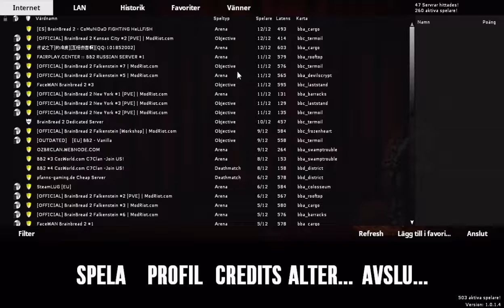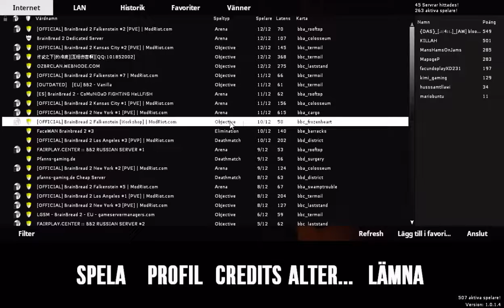Looking at free games - 1/3 - BrainBread 2 - Fox.Mind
(No good with thiese boxes)
BrainBread 2 Is a Zombie survival shooter that  I feel is inspired  mostly by Zombie panic.

The Grafics : nice.
The Gameplay : good
(Dont have anymore options to go by now have I ?)

Im still a litte confused on how to get back to the living or how to become undead. If its a certan thing you have to do or if its like a punishment for dying or something.

(NOTE :  Something you didnt get to see was me ending up as 2nd place once we manage to do our stuff. Begginers luck I guess).